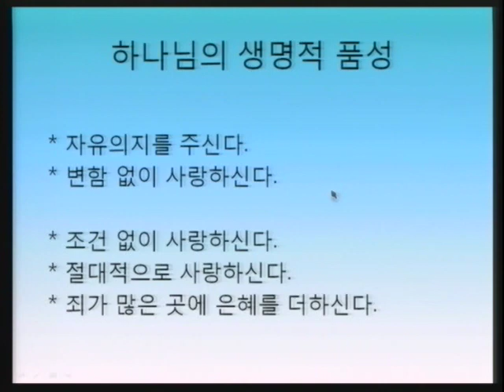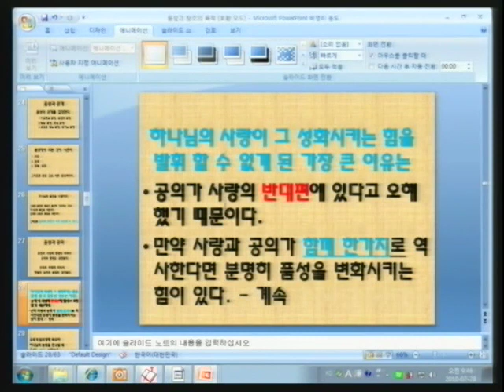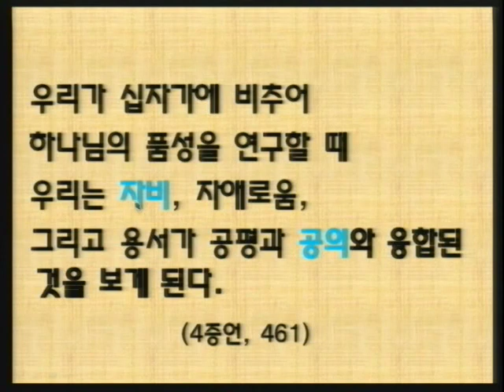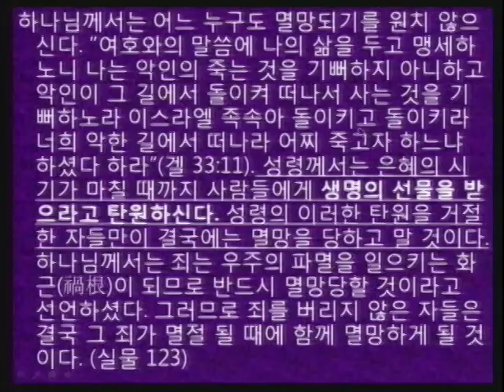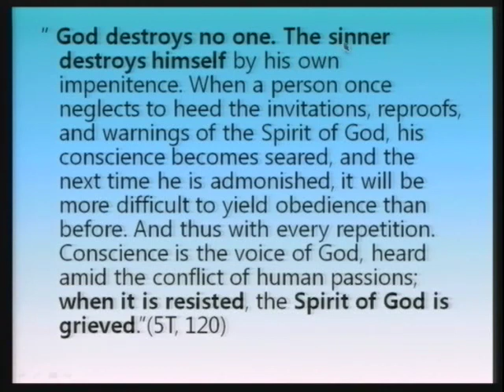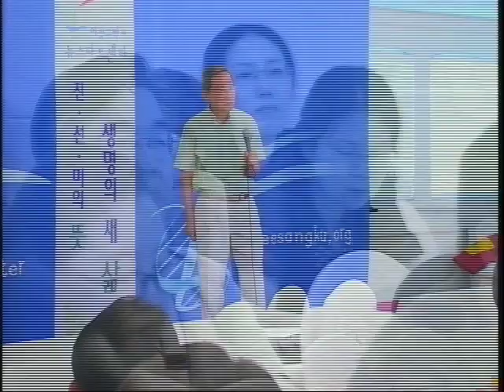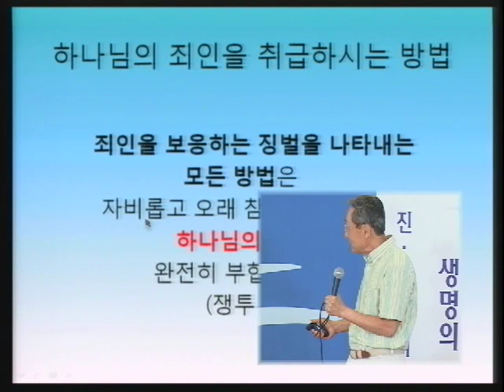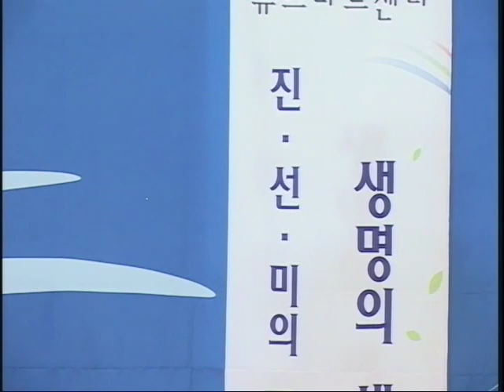M10-05 형벌과 자유의지 1